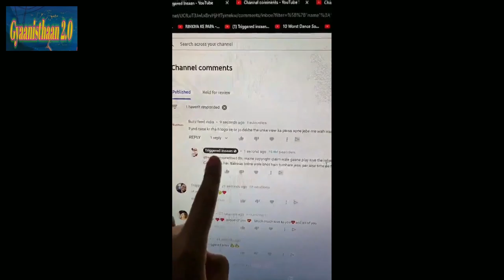Triggered Insaan Angry Reply To Haters On Live Charity Stream, @Live Insaan Angry reaction on haters